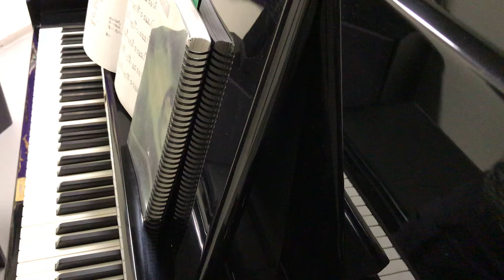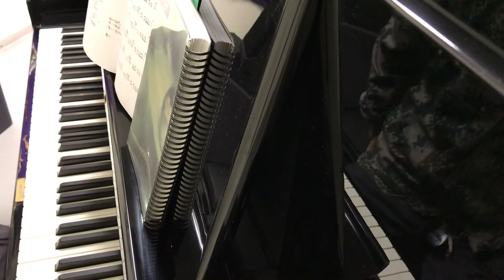充滿主愛的花園 曲詞：譚雅彬